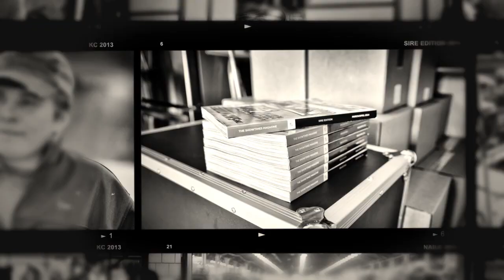Showing : Greatest Hits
We take a look back at photos and videos we've captured at shows across the country. This slide show video captures The Showtimes and the life of showing livestock!

Showtimes Week will have a variety of contests were you can earn points and prizes! The grand prize is a custom made, black and white Showtimes Blower!